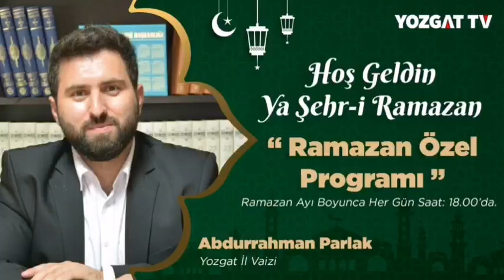Ramazan Özel Programı Yozgat TV 📺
Recep Kunduz un Hazırlayıp Sunduğu iftar a doğru Program Konuğu Abdurrahman Parlak. Yozgat Müftülüğü İl Vaizi